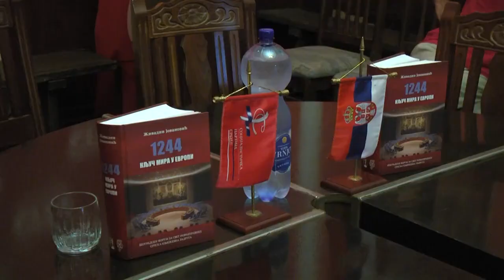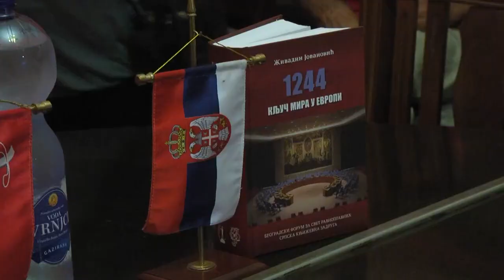Promocija knjige Zivadina Jovanovica "1244 - kljuc mira u Evropi"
Српска књижевна задруга и Београдски форум за свет равноправних издали су књигу некадашњег министра спољних послова Савезне Републике Југославије Живадина Јовановића "1244 - кључ мира у Европи", која представља збирку чланака, интервјуа и говора везаних за Аутономну Покрајину Косово и Метохија у периоду од 1997. до 2018. године.

У петак 5. јула, у Градском одбору СПС-а одржана је промоција књиге "1244 - Кључ мира у Европи" аутора Живадина Јовановића. Књига је подељена у 5 поглавља: Време тероризма, време агресије, време илузија, време отрежњења и као пето поглавље представљени су прилози.

Аутор је приликом промоције дела подсетио да се до Резолуције 1244 Савета безбедности УН о Косову и Метохији из 1999. дошло тешким двомесечним преговорима током агресије НАТО-а, уз посредовање Русије. Јовановић је оценио да је мало вероватно да би актуелни уски и затворени формат преговора у Бриселу могао да произведе уравнотежено, праведно и одрживо решење за проблем Косова и Метохије.

На промоцији књиге "1244 - Кључ мира у Европи" говорили су, поред аутора Живадина Јовановића и проф. др Слободан Рељић, Владимир Тасић - председник ГО СПС Крушевац и проф. др Павле Бубања.

Истицање значаја Резолуције СБ УН 1244, чуло се на промоцији, почев од наслова, до закључног текста књиге треба схватити као израз дугорочног, државотворног али и актуелног погледа на питање Косова и Метохије. Рецензенти књиге "1244 - Кључ мира у Европи" су академик Владо Стругар, проф Мило Ломпар и амбасадор Чедомир Штрбац. Уредници: амбасадор Драгомир Вучићевић и књижевник Драган Лакићевић.

Прилог: Телевизија Јефимија, Крушевац